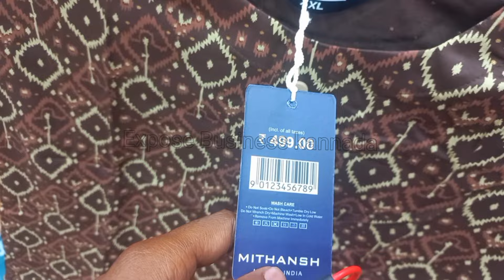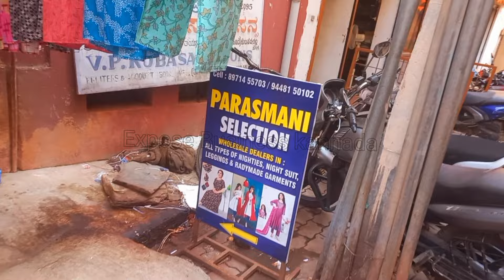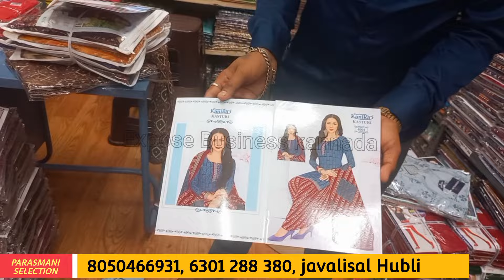Best Wholesale Kurti & Nighty Collection Shop Wholesale Market in Hubli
Shop address
PARASMANI SELECTION
Kubsad galli javalisal Hubli

ನಮ್ಮ ಯುಟ್ಯೂಬ್ ಚಾನೆಲ್  ನಂಬರ್ ಯಾವುದೇ ವಿಡಿಯೋ ಅಪ್ಲೋಡ್ ಮಾಡಲು

⚠️WARNING-⚠️